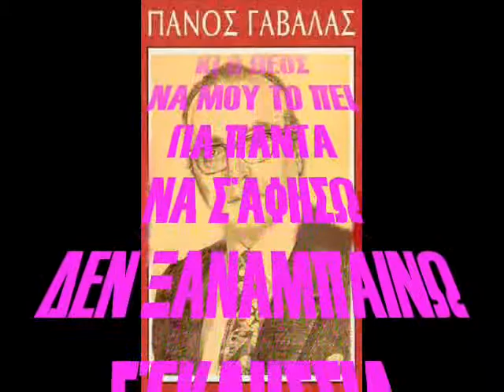ΠΑΝΟΣ ΓΑΒΑΛΑΣ ΤΑ ΝΕΑ ΣΟΥ